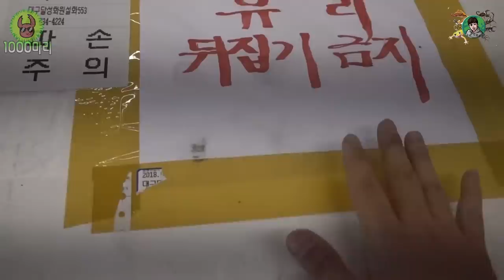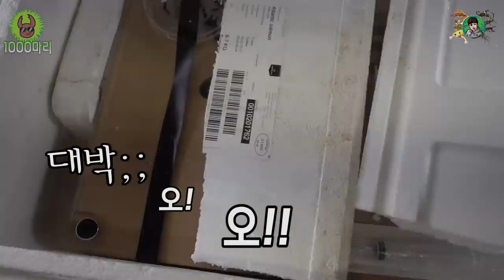의문의택배가 왔다..불안한데..오픈해보았다..그런데 대박..!![정브르]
구독자분중에서 한분인것 같아요! 문득 1000마리 키울수 있다는 문자가 왔는데. 택배가 왔습니다!
엄청나게 커서 처음에는 액자인가 했는데요!

열어보니깐 깜짝놀랐습니다! 정말 잘 키우도록 하겠습니다!
1000마리를 키울수 있는 개미!! 일본여왕개미 였습니다
아직 군체가 크지 않지만 차근차근 잘 키워서 여러분들에게 좋은 소식과 정보 전해드리도록 하겠습니다!

요시!